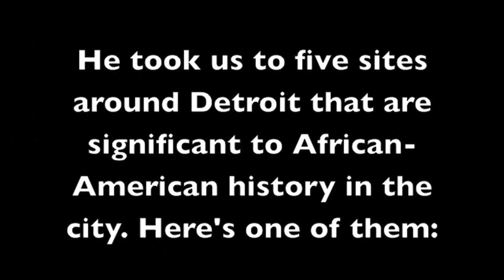Black History in Detroit: William Lambert Homesite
Ken Coleman, a Detroit-based author, explains who William Lambert was and why this spot at Larned and St. Aubin is important to African-American history in Detroit. Lambert was an abolitionist and an important figure in the Underground Railroad and getting slaves in the south up through Detroit and into Canada.